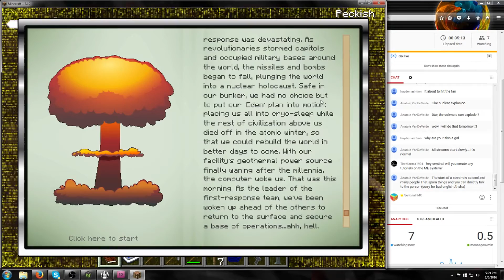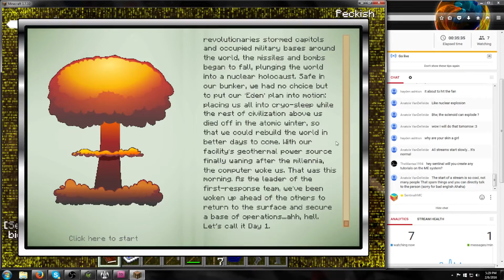Revolution 2 - Stream Highlight #1 - 20Direwolves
20 is too many Direwolves

In honor of the release of the Revolution 2.0 Beta I streamed it for 2 hours, here are the major highlights of the first part of that stream. In this video I tangle with Direwolves, deal with creepy sounds and struggle through my first days in the new pack.

If you'd like to see the stream in its entirety, leave a like on this video and subsequent highlight videos. If we reach 30 likes between them I will release the entire stream.

Get the Revolution Modpack on the AT Launcher!

Thanks to my Patrons:
Nathan Welty, DorinnB, Waterlubber, Aralia Almendral-Todd, Fluffy Cloud

Transition sound effect from Freesounds.org